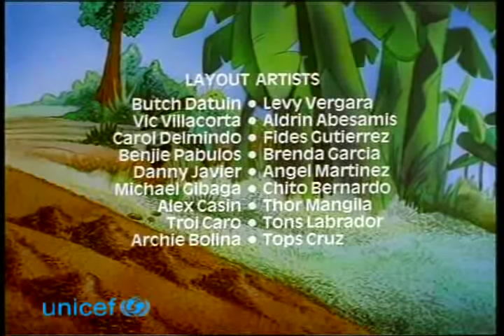Meena's three wishes : Part-2 (Bangla)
This episode of the popular animation series, Meena, focuses on the importance of proper hygiene. It teaches that people must use latrines, and wash their hands with safe, clean water and soap or ashes after using latrines and before touching food if they wish to stay healthy. These simple habits prevent deadly diseases like diarrhoea.